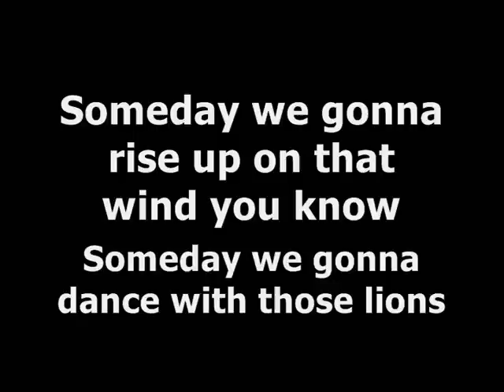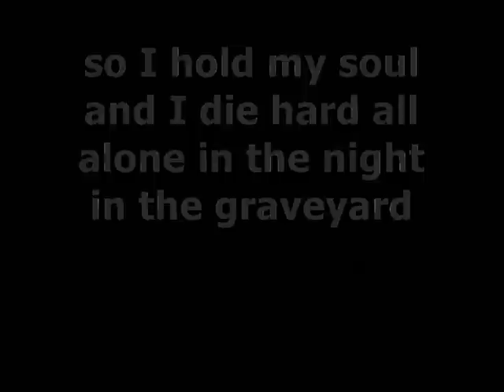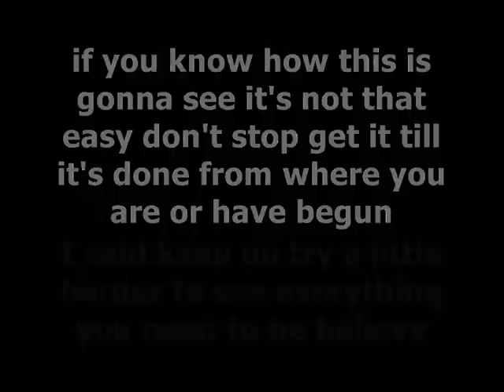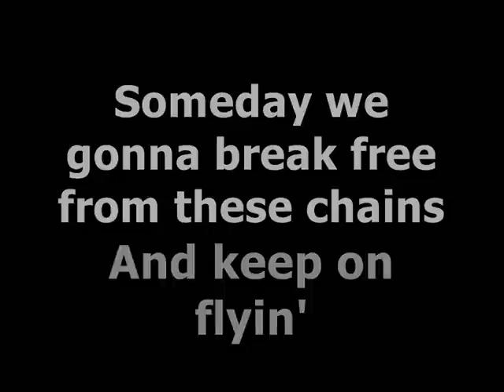Flipsyde - Someday (Lyrics)